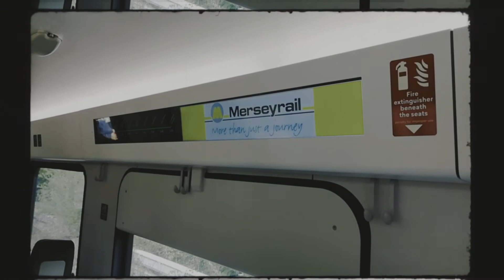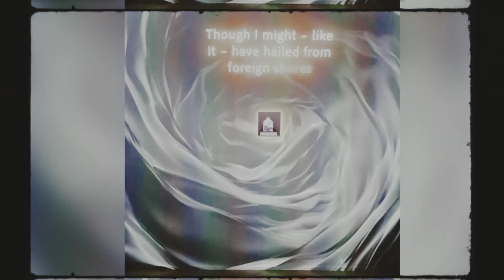Ferries, Trams and Train travels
Travelling Merseyside